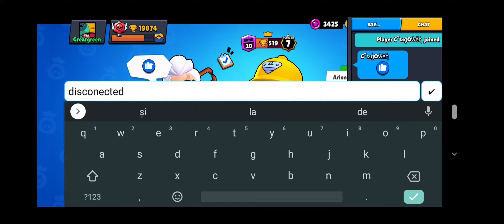Having some fun with Jacky! Brawl Stars Gameplay with commentary! - Duo Showdown!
Brawl Stars Supercell
Have fun and enjoy!